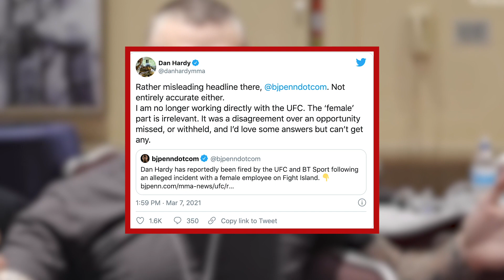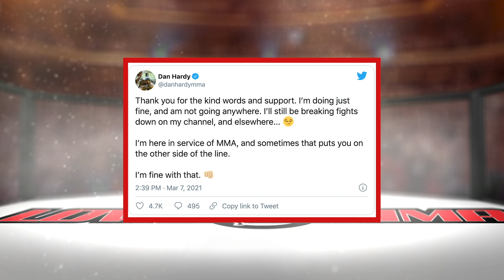Dan Hardy Fired By The UFC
Former UFC fighter turned commentator Dan Hardy is no longer working with the promotion and his position at its UK broadcast partner BT Sports is unclear.